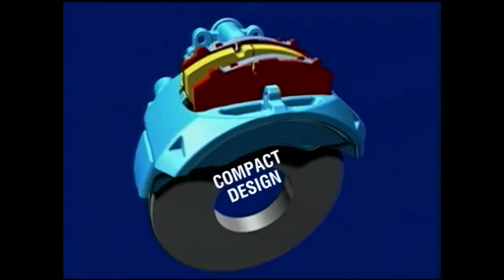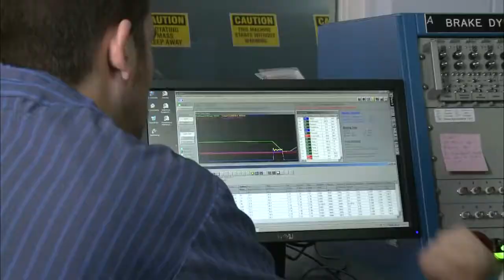BENDIX ADB22X Frein air à disque animation